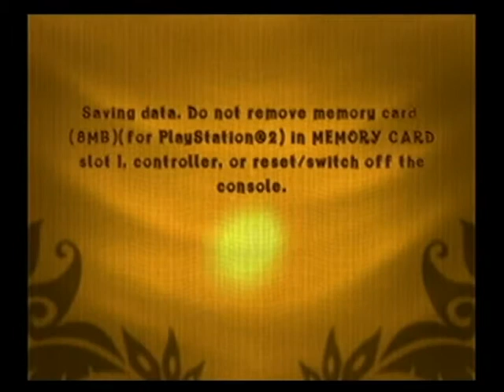Peaceful Gamers: Crash Of The Titans #1: How was your Shower?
Your Peaceful Gamers today our:
Original Crash: Robert
Alba-no Crash: Reggie